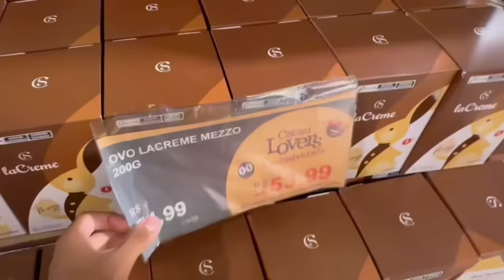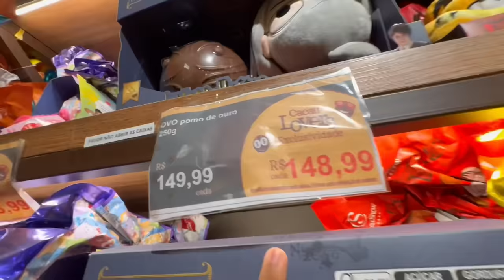Ovo de Páscoa mais caro e mais barato! - Estevão Filipe *olha o que aconteceu